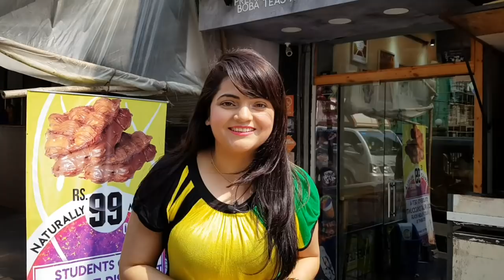Mumbai Street Food | Khau Galli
Visiting a Khau Galli is the best way to discover Mumbai Street Food and indian Street Food.

This video showcases the best of mumbai street food found at Carter Road Khau Galli, Mumbai.

There are many Khau Galli's in Mumbai, the popular ones are Ghatkopar khau galli, Mulund khau galli, Mohammed Ali Road khau galli, CST khau galli and Vile Parle khau galli.

One gets the best of Indian Street Food and Mumbai Street Food at the Food stalls in these narrow lanes.

One can try the Mumbai pao bhaji, pani puri, sev puri, chowmien, gola, kala khatta, falooda, kulfi, dosa, bombay sandwich at these food lanes but Carter Road Khau Galli is a bit different from others, it's relatively clean and has a global influence.

Here is what I had -

CORN SPINACH CHEESE PARATHA
From Lassi Te Parrontthe, ₹220
Location -

PANEER SHAWARMA
From Carters Blue, ₹152
Location -

VEG FRIED MOMOS
From Wow Momos, ₹135
Location -

KALA KHATTA ICE GOLA
From Street food vendor opp. carters, ₹20
Location -
Dropped pin

NUTELLA CHURROS
From The Bombay Churros, ₹150
Location -

I have also made YouTube videos of the best street food available in Mumbai.

Do watch that if you haven't already.